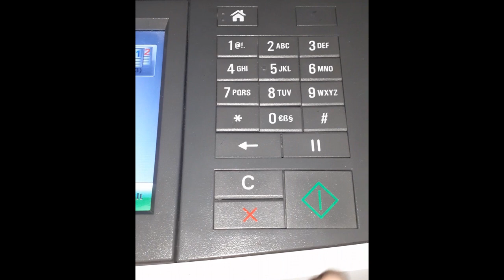What happens if you photocopy water?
This is interesting!!! Have you ever photocopy some water? See what happens!